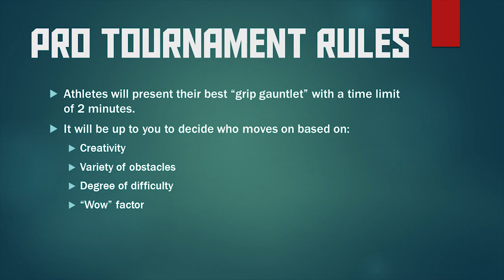Abby Clark vs Rachel Brown | NNL Pro Tournament Round 1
Two titans of the ninja world battle it out - and yes, use their whole 2 minutes! - to see whose grip gauntlet reigns supreme. Only one can advance to the next round, and it's up to you to decide who!